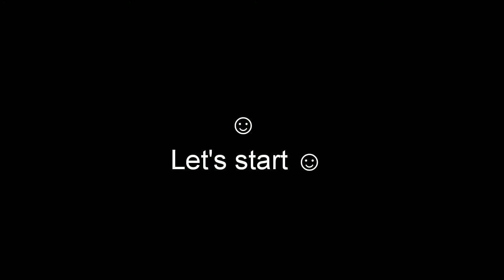Christmas decoration 1st part| quilling snow man|quilling art| paper craft | Christmas special